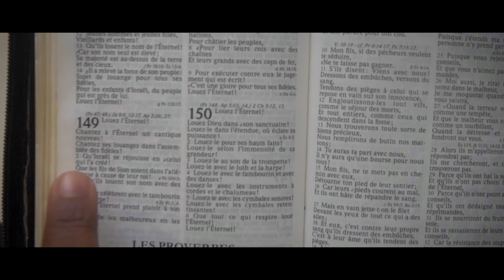TOUCHEM FR SMITH CORASLIN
FRERE SMITH CORASLIN OFICIEL VIDEO copyright radio tele nilenaire